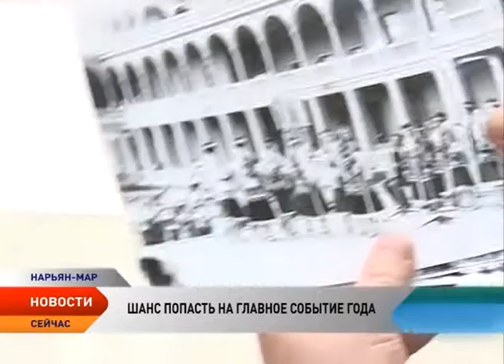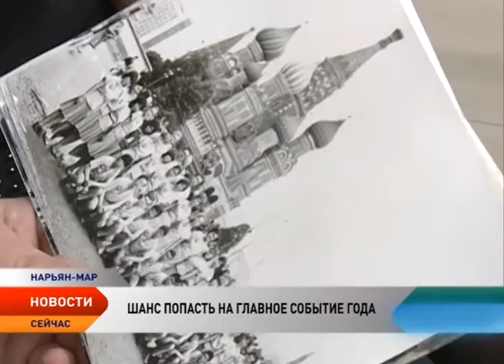Как попасть на Всемирный фестиваль молодежи и студентов в Москве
Шанс оказаться на главном событии года вновь появился у молодых людей России. Срок регистрации участников во Всемирном фестивале молодежи и студентов продлили до 1 мая. Фестиваль пройдет в Сочи с 14-22 октября. Это крупнейшее событие в сфере международного молодежного взаимодействия соберет более 20 тысяч человек из 150 стран мира в возрасте от 18 до 35 лет. За всю историю проведения фестиваля наша страна дважды открывала двери для его участников — в 1957 и в 1985 годах. С одним из тех, кто уже побывал на этом празднике, встретилась съемочная группа телеканала «Север».